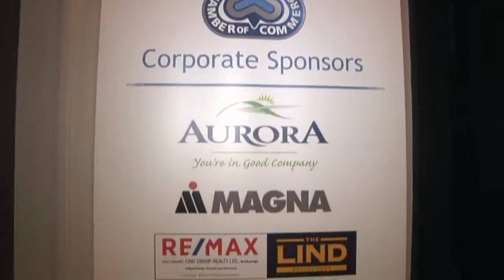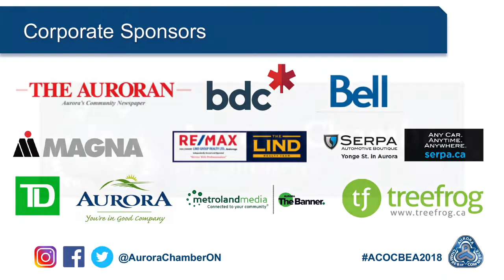2018 Aurora Chamber Business Excellence Awards Highlights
Thank you to the Aurora business community for joining us in "Unmasking Your Business Potential". If you were unable to celebrate exceptional local businesses with us in person, we hope you enjoy the highlight reel!

Congratulations to each nominee, finalist and award recipient for being recognized as an outstanding local business.